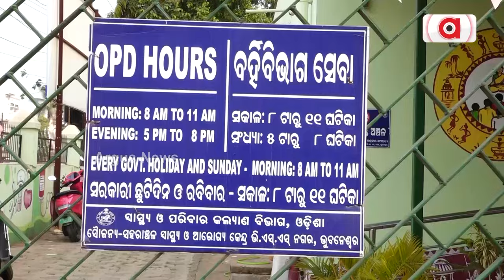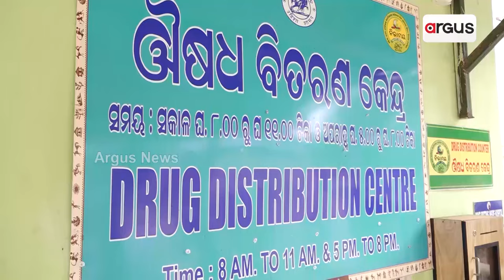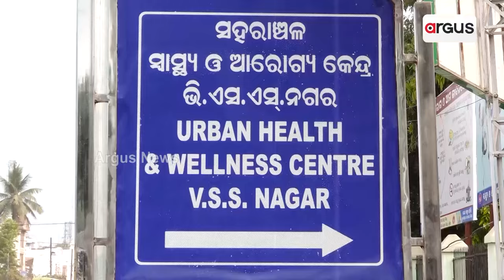ଭୁବନେଶ୍ବର ଭିଏସ୍ଏସ୍ ନଗର ସ୍ବାସ୍ଥ୍ୟକେନ୍ଦ୍ରରେ ଅବ୍ୟବସ୍ଥା || Bhubaneswar VSSNagar hospital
ଭୁବନେଶ୍ବର ଭିଏସ୍ଏସ୍ ନଗର ସ୍ବାସ୍ଥ୍ୟକେନ୍ଦ୍ରରେ ଅବ୍ୟବସ୍ଥା । ଏଠି ଡାକ୍ତର ନାହାନ୍ତି, ଫାର୍ମାସିଷ୍ଟ ରୋଗୀଙ୍କୁ ଦେଖି ଲେଖୁଛନ୍ତି ଔଷଧ । ସେପଟେ ଫାର୍ମାସିଷ୍ଟଙ୍କ ସେବା ଉପରେ ଭରସା କରିପାରୁ ନାହାନ୍ତି ରୋଗୀ । ଡାକ୍ତର ନ ଥିବାରୁ ରୋଗୀଙ୍କୁ ମିଳୁନି ଉପଯୁକ୍ତ ସ୍ବାସ୍ଥ୍ୟସେବା ।